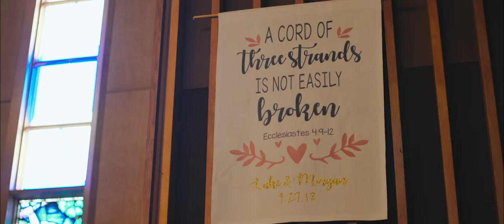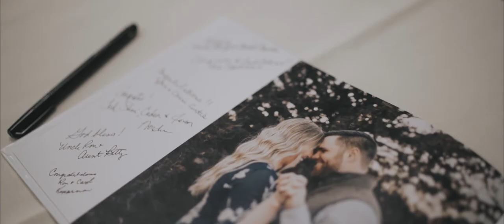Christensen Wedding - Davenport, Nebraska - 9.29.18